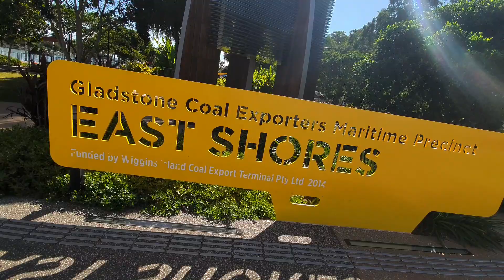GLADSTONE EAST SHORES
Visiting East Shore